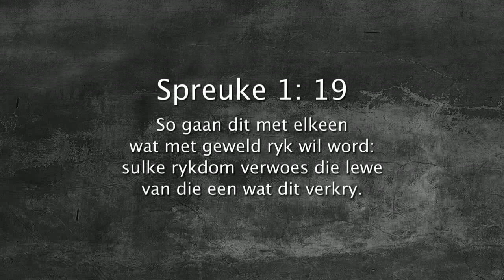Oordenking 03 Oktober 2017